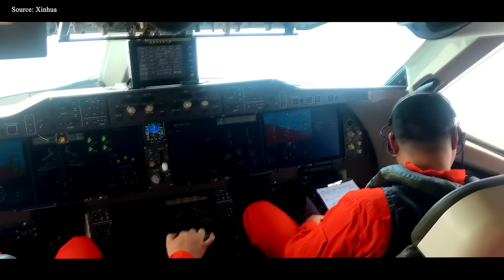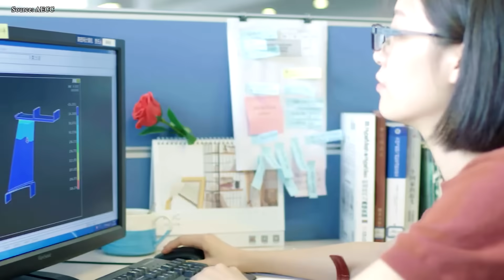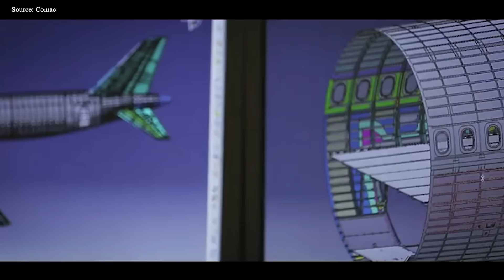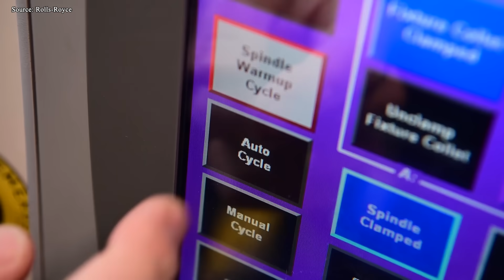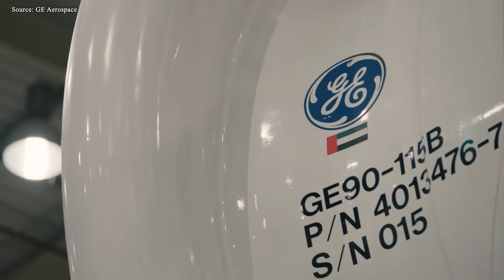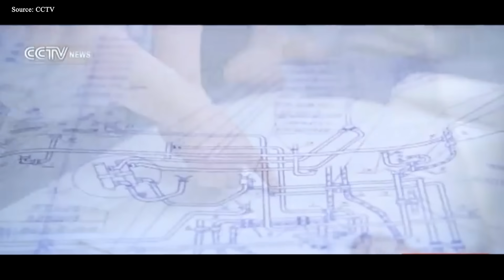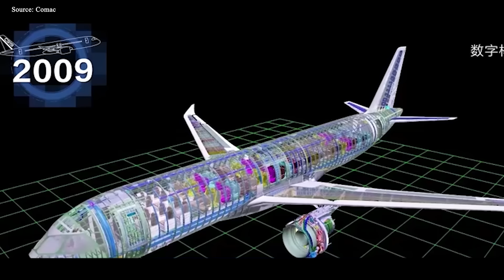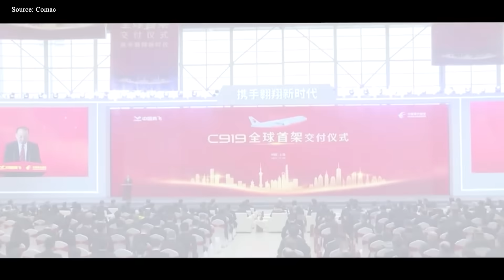This Is Why NEW Chinese CJ-3000 Will Outsmarted Rolls-Royce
00:00 Intro
00:36 Dream of Independence
03:19 Can innovation beat legacy?
07:54 Innovation challenge
11:08 What will the future hold?
The skies have long echoed with the power of Western innovation, where Rolls-Royce engines fueled empires and shaped aviation excellence. Yet no dynasty can last forever. But a force is quietly rising from the East, an engine born of relentless ambition and cutting-edge design, ready to challenge the dominance of the aviation giants. It is China’s CJ 3000. But why is this new engine a threat to Rolls-Royce’s sacred heritage? How could this single engine reshape the future of aviation? Let’s find out.
China’s pursuit of aviation independence is not just an industrial project, but a national mission, rooted in pride, strategy, and a desire for technological autonomy. For decades, the country’s skies have been powered by Western-made engines. Even China’s flagship passenger jet, the Comac C 9 1 9, considered a symbol of self-reliance, relies on the Leap 1C engine, jointly developed by General Electric and Safran. For Beijing, this dependence is a strategic weakness: a reminder that, despite remarkable advances in airframe design, avionics, and materials, the heart of the plane - the engine, still comes from outside China’s borders. Moreover, this dependence is not only technical but also geopolitical. In an era where global supply chains are increasingly fragile and access to technology can change overnight, China’s reliance on foreign engines leaves it vulnerable. Every C 9 1 9 flight powered by Western turbines underscores a simple truth – without mastering jet engine technology, China cannot fully control its aviation destiny. Determined to finally break that barrier, the Chinese government has made aerospace independence a cornerstone of its long-term vision.
Billions of dollars have been poured into national programs like the Aero-Engine Corporation of China ( or AECC for short), established in 2016, to pool the country’s best minds and resources to develop engines. In labs in Shanghai, Xi’an, and Shenyang, thousands of engineers are working to solve the toughest challenges in aviation: improving the cooling of turbine blades, mastering single-crystal alloys, and refining the performance of high-bypass turbofan engines. The result is the CJ 3000, China’s next-generation high-bypass turbofan engine, which is the embodiment of this dream. Designed to power the C 9 3 9 wide-body jet, the engine is not only a technological leap, but also a symbolic one. If successful, it will signal that China no longer needs to rely on Western engines to take to the skies. It will transform the country from a customer to a competitor, from an aviation follower to a global power. For China, aviation independence is more than just a goal. It was a statement: the next great chapter in aviation history may no longer be written in Derby or Seattle… but in Shanghai.